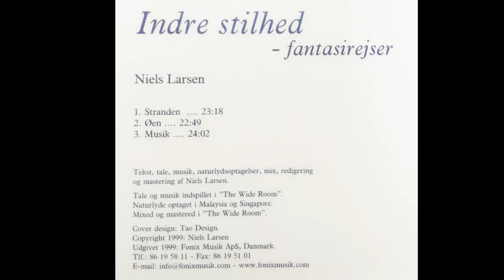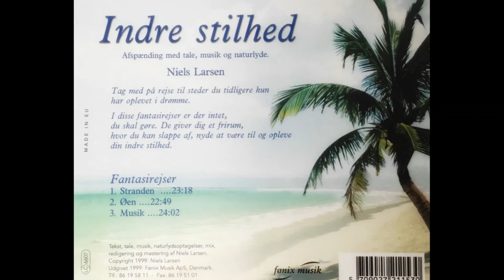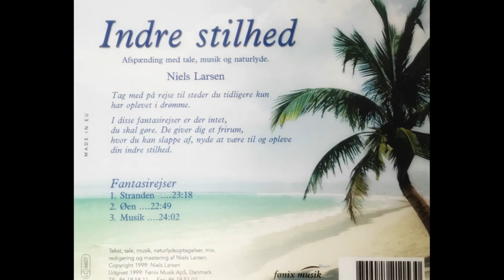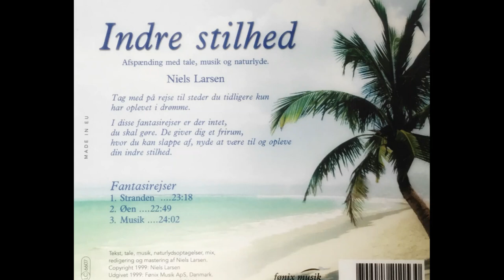Indre Stilhed - 3. Musik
Tag med på rejse til steder du tidligere kun har oplevet i drømme.

På "Indre stilhed" er der to guidede fantasirejser. Sidst er et stykke musik uden tale.
Formålet med fantasirejserne er at give dig et frirum, hvor du kan slappe af, slippe hverdagens tanker og aktiviteter, og komme tilbage til din indre stilhed.

Musikken kan du bruge til afslapning eller til dine egne fantasirejser.

God fornøjelse!

Denne afspænding og andre afspændinger med Niels Larsen findes på omkring 150 streaming tjenester.

Tekst, tale, musik, naturlydsoptagelser, mix, redigering og mastering af Niels Larsen.
Naturlyde optaget i Malaysia og Singapore.

Udgivet på CD af Fønix Musik ApS, Danmark.